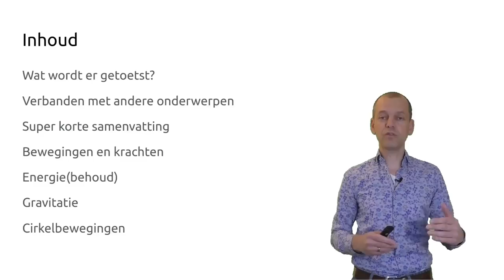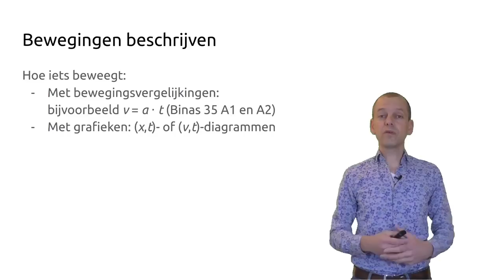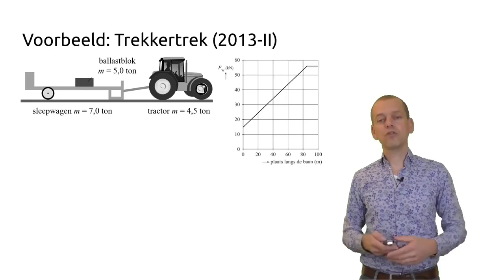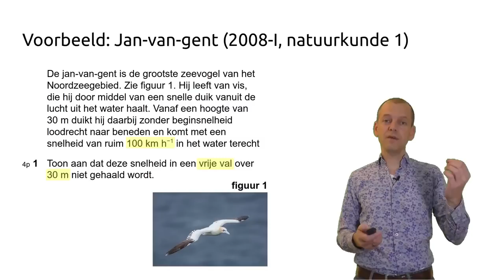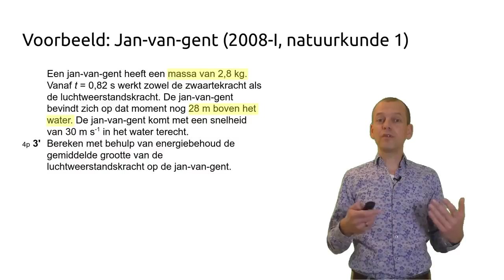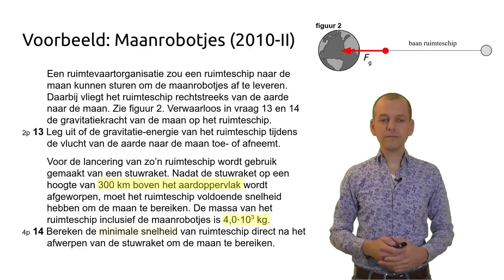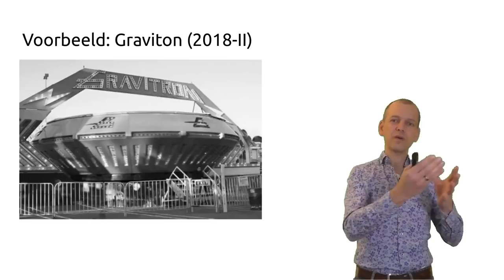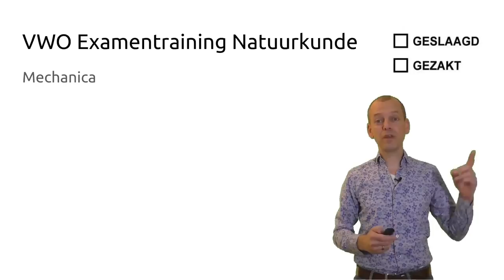Examentraining VWO Natuurkunde: Mechanica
Examentraining voor vwo natuurkunde over mechanica, domein C uit de syllabus. Heb je tips of vragen? Laat een reactie achter.

In deze training:
0:00  Overzicht inhoud training
1:25  Verbanden met andere examenonderwerpen
2:20  Superkorte samenvatting
3:51  Algemene tips en oplosstrategieën
6:03  Uitleg bewegingen beschrijven en krachten
8:39  Voorbeeldopgave: Trekkertrek (2013-II)
15:59  Uitleg energiebehoud
17:41  Voorbeeldopgave: Jan-van-gent (2008-I, natuurkunde 1)
25:19  Voorbeeldopgave: Uitrijden van een auto (2018-I)
28:13  Uitleg gravitatie
29:19  Voorbeeldopgave: Maanrobotjes (2010-II, pilotexamen)
34:28  Uitleg cirkelbewegingen
35:45  Voorbeeldopgave: Graviton (2018-II)
41:38  Afsluiting